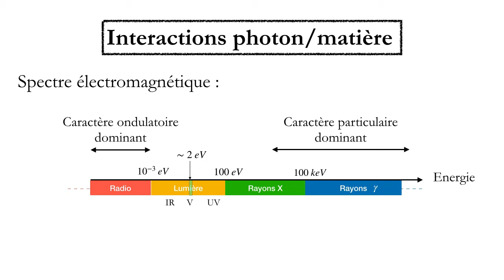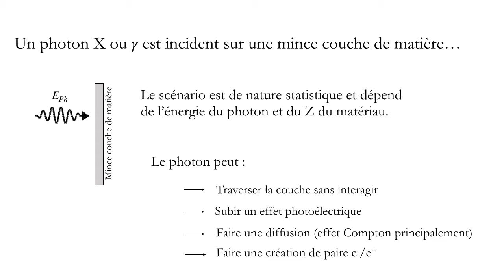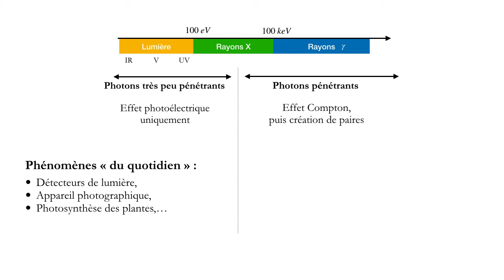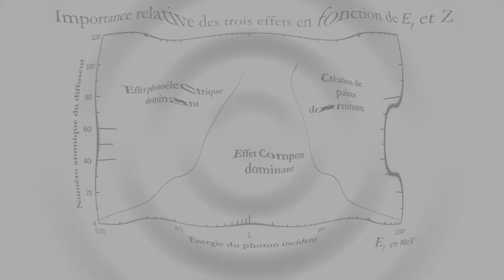2 Spectro gamma